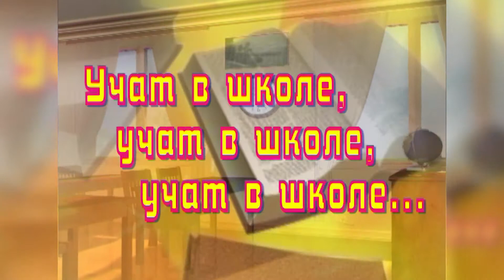Что думают школьники о службе в армии?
В ноябре в нашей стране отмечают День призывника. К службе  в армии молодые люди относятся по - разному, кто-то мечтает об этом, кто-то с удовольствием бы этого избежал. А что думают об этом старшеклассницы, -  в нашей программе.